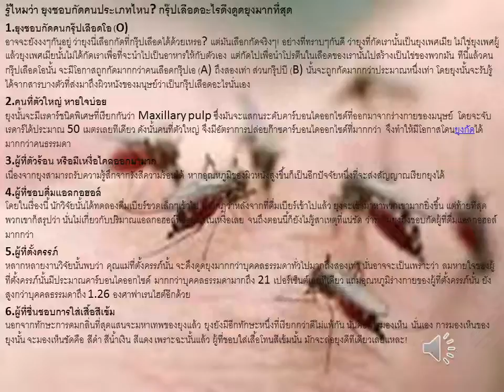ความรู้ที่ไป รู้ไหมว่า ยุงชอบกัดคนประเภทไหน กรุ๊ปเลือดอะไรดึงดูดยุงมากที่สุด